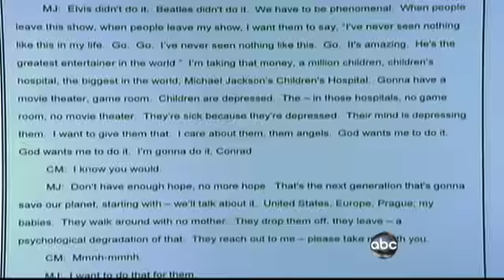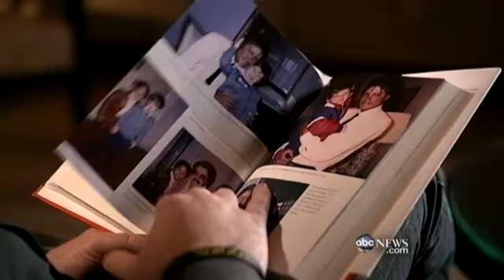Michael Jackson~Reverent June Gatlin